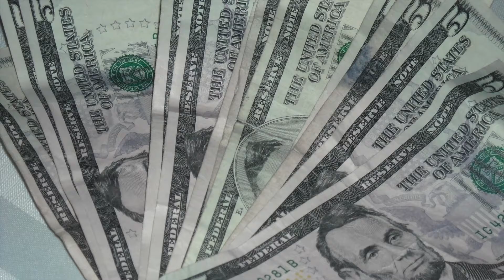The Rumor. Written and recorded by Pearl Gong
Listent to this suspenseful tale of school yard bullying and the clock man in the basement! Beware!!